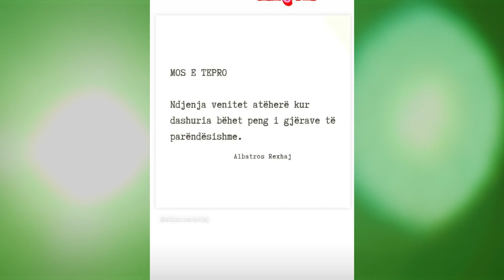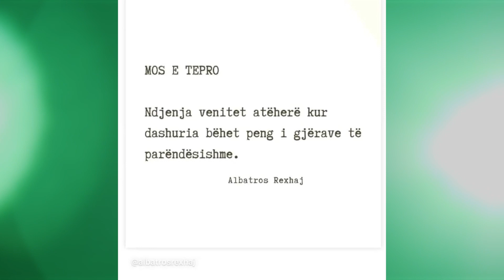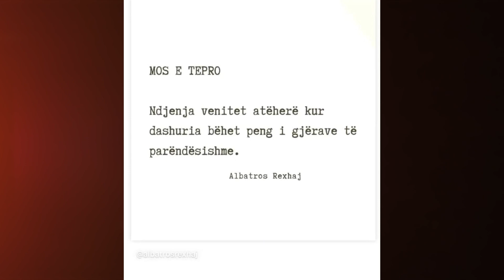“Mos e tepro!” Çfarë fshihet pas mesazhit të koduar të Adrola Dushit